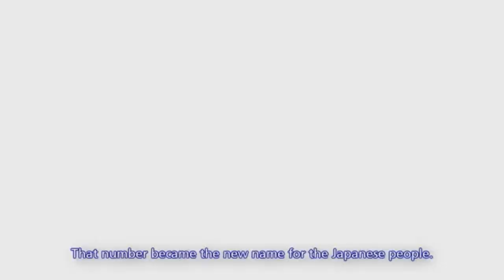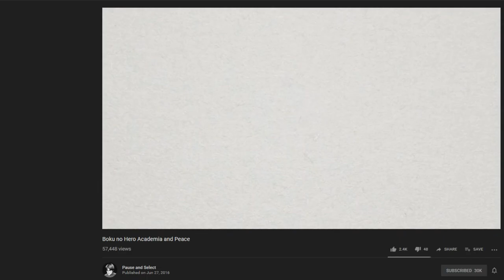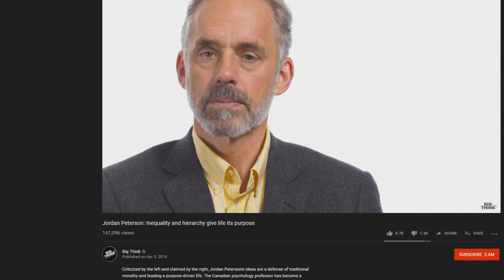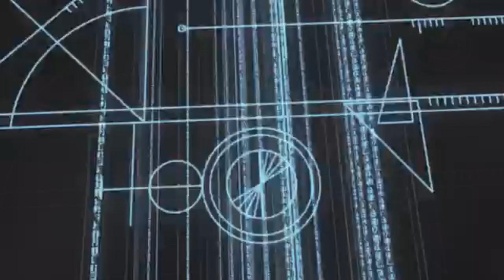Why You Should be a Leftist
It doesn't matter what you stand for, what matters is that you stand for something. Will you sit idly watching as humanity declines, or will you become a leftist and play a part in the progression of history?